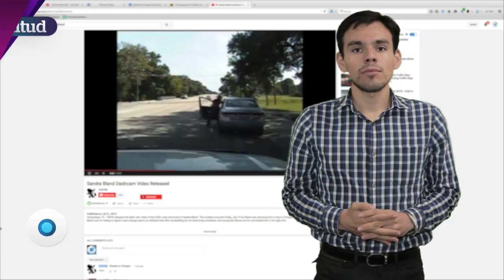La deuda de EU con la raza | Reporte Indigo 795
Nuevos casos de policías blancos que abusan de personas negras, por simples infracciones de tránsito, reflejan que el racismo es más polémico que al inicio de la gestión de Obama.